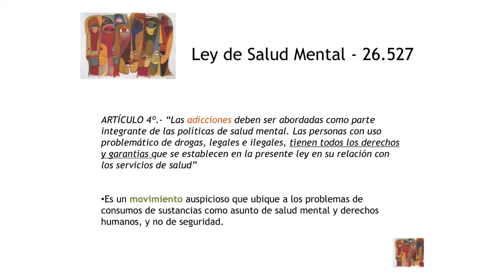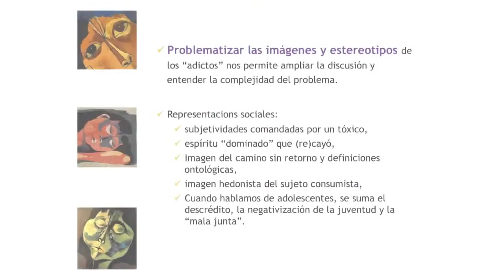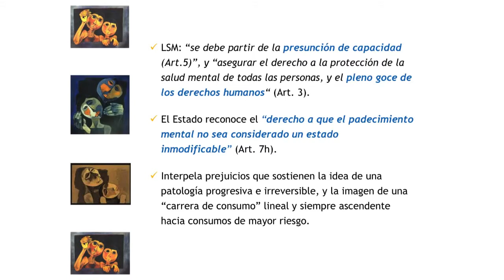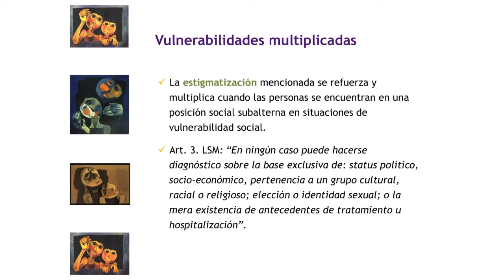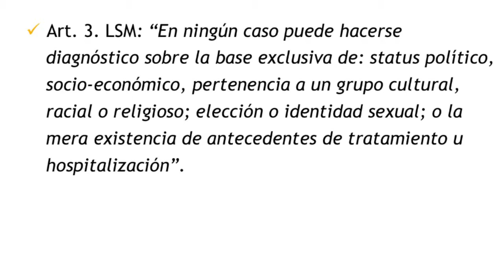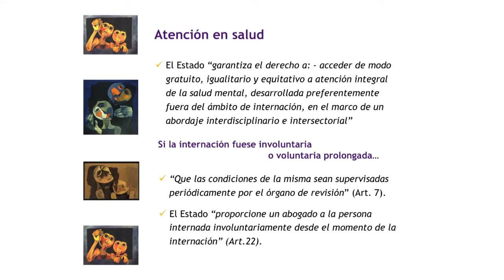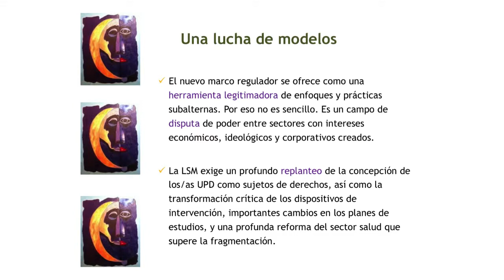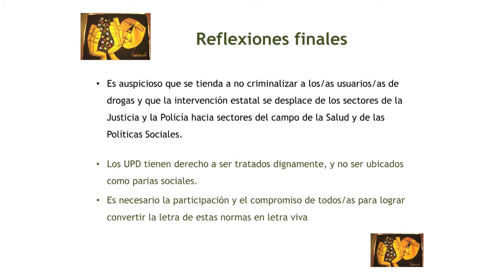El impacto de la Ley de Salud Mental en las políticas de drogas - María Pía Pawlowicz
La coordinadora del Área de Investigación de IntercambiosAC, María Pía Pawlowicz, expone sobre el impacto de la Ley de Salud Mental en las políticas de drogas, durante la presentación del Nro. 42 de la Revista Voces en el Fénix, marzo de 2015.